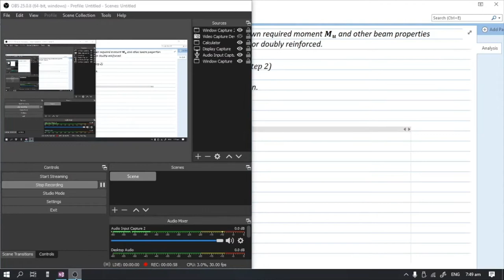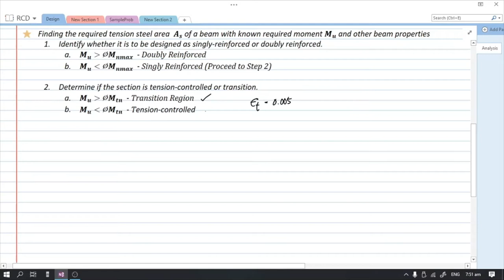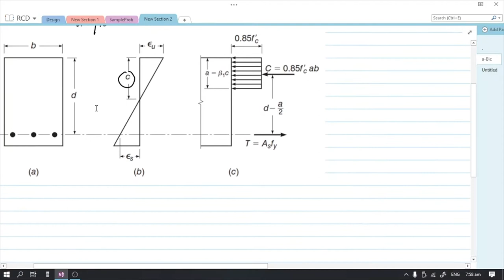Finding Tension Steel Area under Transition - Reinforced Concrete Beam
Finding the required tension steel area, As, given the required moment, Mu.